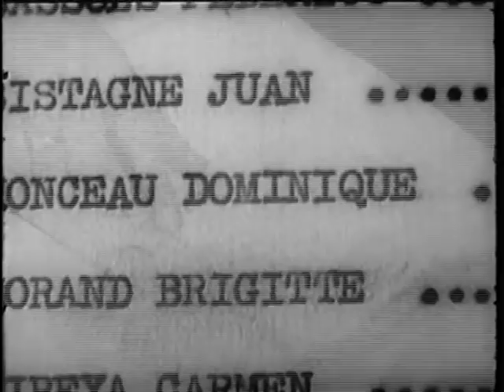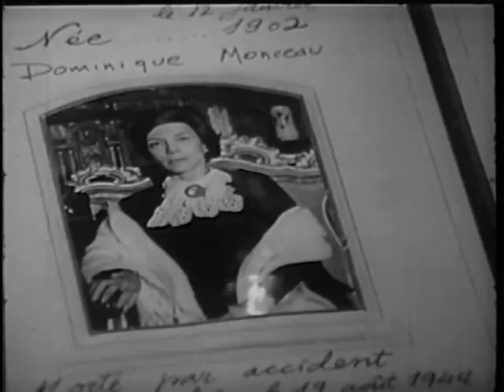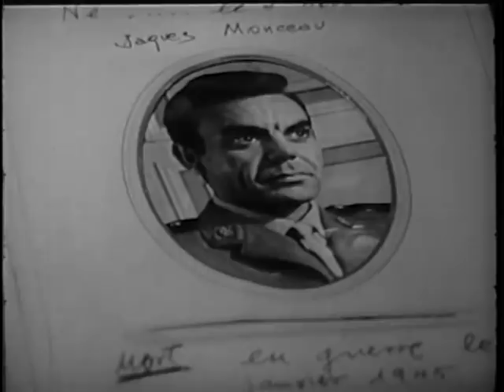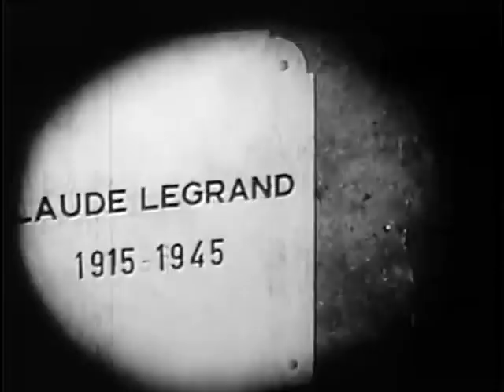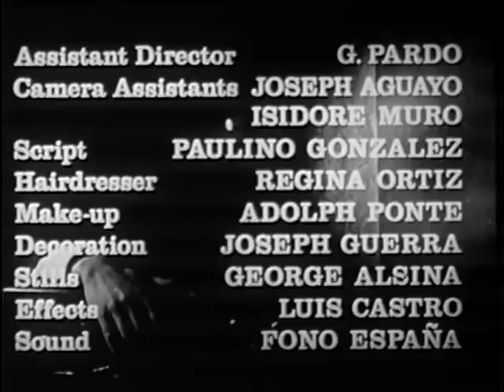The Sweet Sound of Death La Llamada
This film is a Spanish horror thriller made in 1965. This Hermic Films production is directed by Javier Seto. The movie stars Emilio Caba, Carlos Lemos, Paco Moran, Tota Alba, and Daniel Blum. This is the English subtitled version.